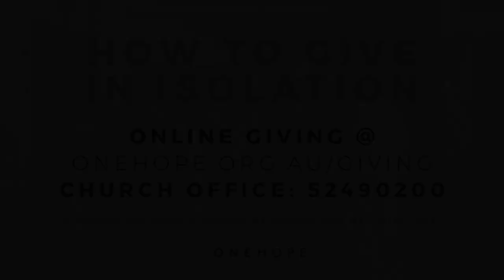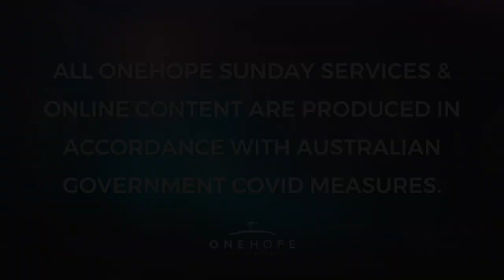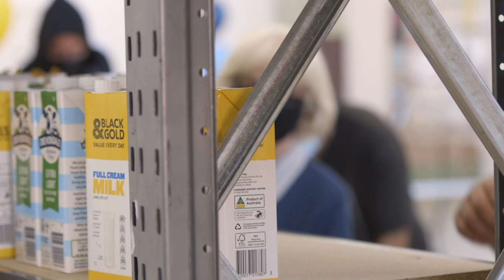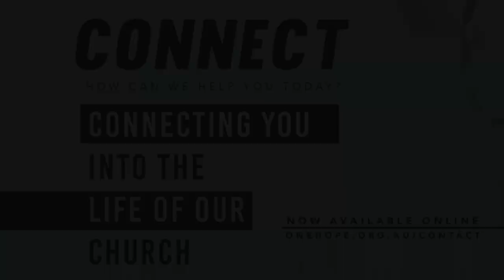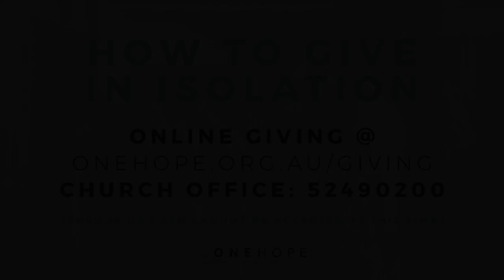OneHope Baptist Church - Sunday October 4th, 2020 | 6pm